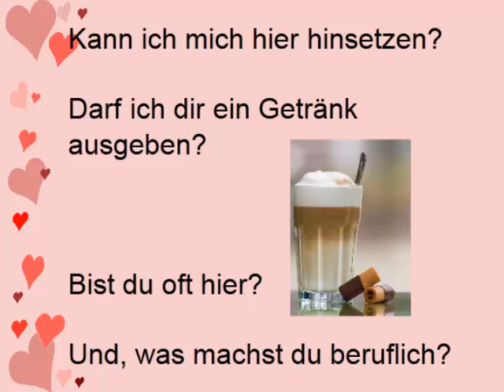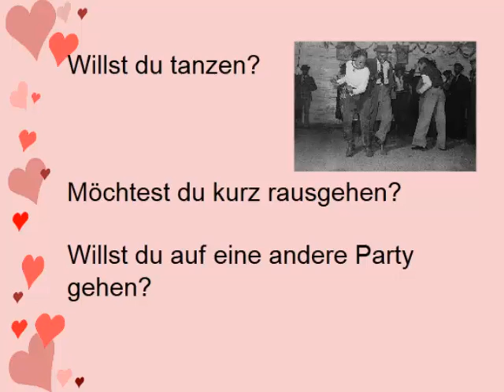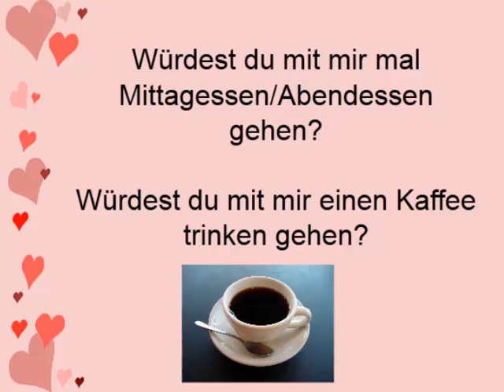Flirten auf Deutsch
Subtitles in English! Subtitrare in limba Romana! Титры на русском языке

Unser heutiges Video zum Thema "Valentinstag", Flirten auf Deutsch.
In der Theorie hört sich flirten ganz leicht an. Doch in der Praxis haben viele Menschen Angst, sich lächerlich zu machen. „Was sage ich, wenn ich jemanden ansprechen möchte?" Das zeigen wir in Lektion 3.

Our lesson today is about flirting. Today is Valentine´s Day and we are celebrating it in this way with you too. Theoretically flirting is not that hard, but practically? Most of us don´t know what to say. So here some tips from us on how to say something in German. Have fun!